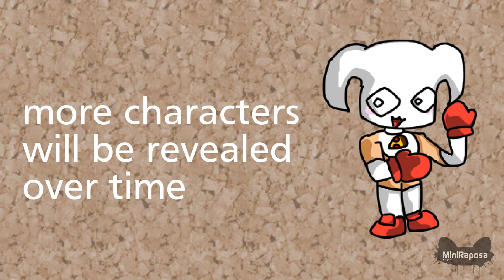Aero (Roblox Experience) - Game Trailer #2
Soon on Your Virtual Realities
🎵 Background Musics 🎵:
Aero (Roblox Experience) Takashi abo - Leash (AeroMix)
Wii Tip Cat Music (Downloading News)